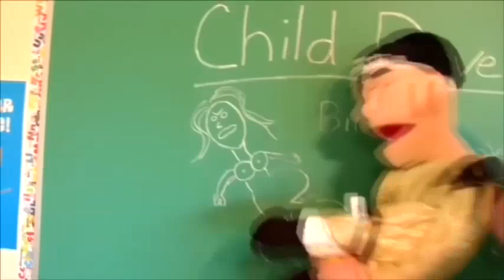SML destruction Buts its oof sound effect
I did not create this but. i put oof sounds into it